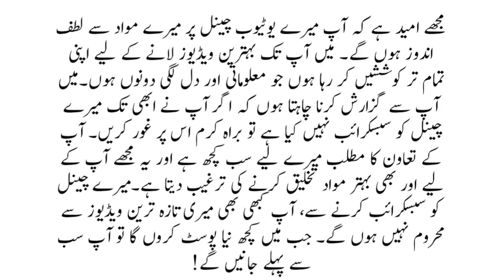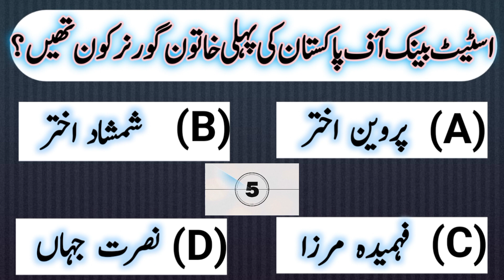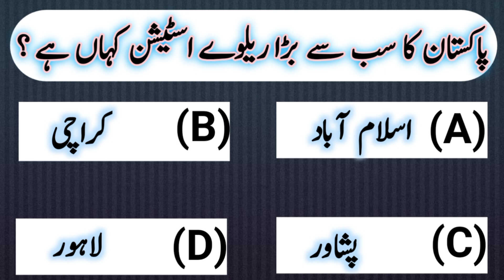General knowledge quiz question about Pakistan|Guess the general knowledge quiz